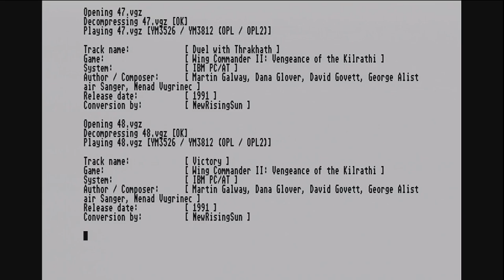NokturnFM3 Wing Commander 2 : Vengeance of Kilrathi LP